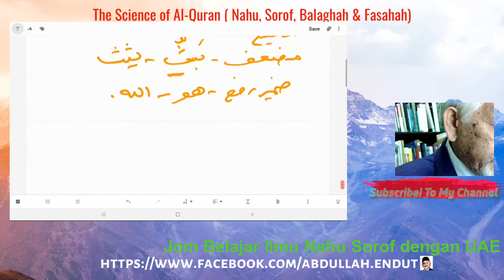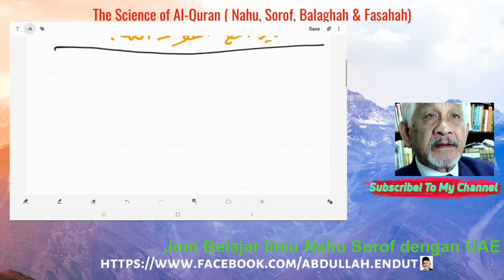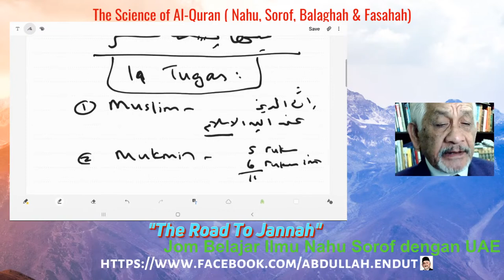SIRI KULIAH USTAZ ABDULLAH ENDUT